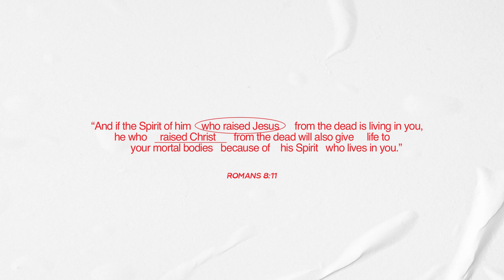HADASH MUSIC(하다쉬뮤직) - NEWWW DAY ft.범키, 어거스트콰이어 (Official Lyric Video)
[ Credit ]
Executive Producer JI JEON
Produced by CarTa
Lyric by Anandelight, CarTa, 이찬영, 범키, 어거스트콰이어
Composed by Anandelight, CarTa, 이찬영, 범키, 어거스트콰이어
Arranged by CarTa
Choirs by 어거스트콰이어
Mix&Mastered by CarTa​⁠
Artwork by JI JEON